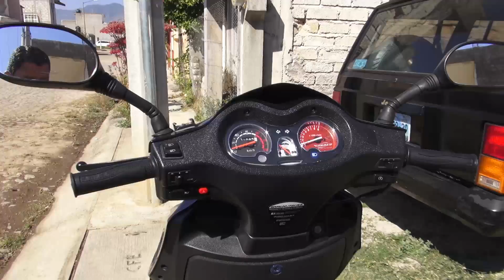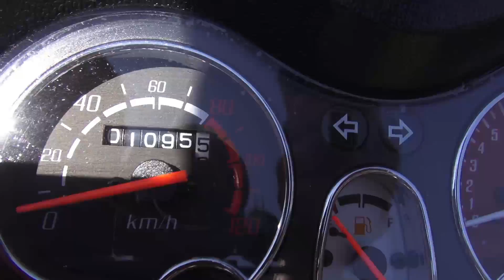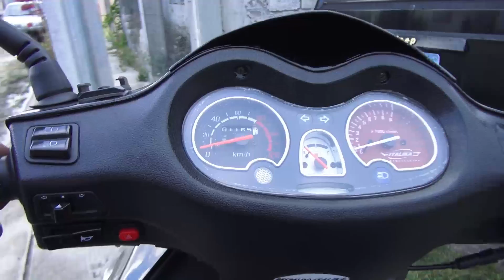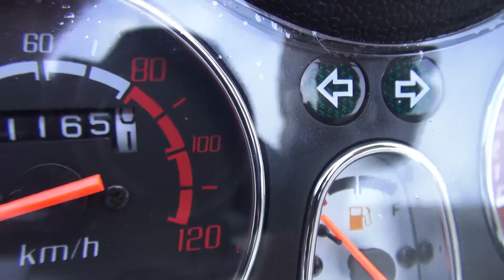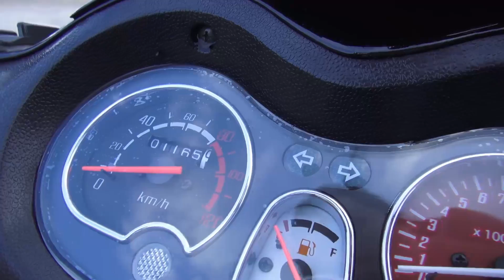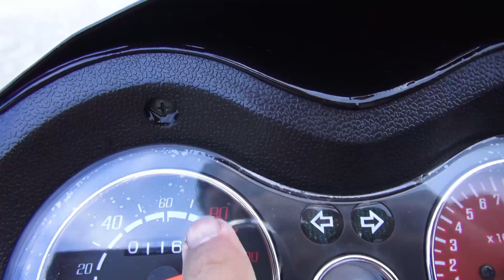PROBLEMA CON LA ITALIKA 175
Problemita con la dirección de la italika gts 175 fácil de resolver.